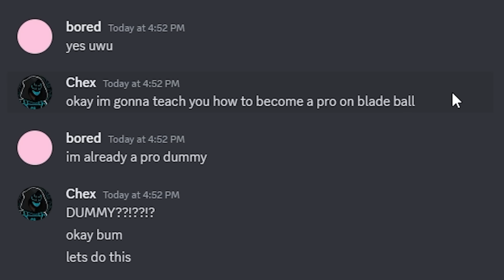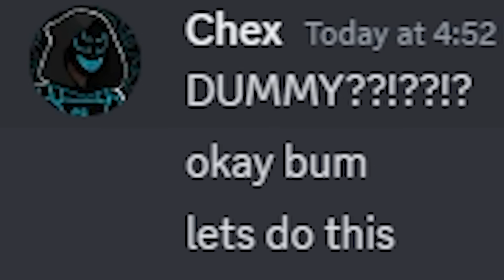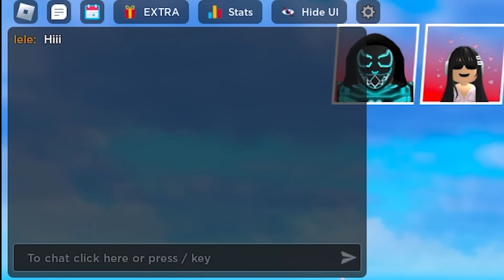I Coached An E-GIRL To Become a Pro Player in Blade Ball! (Roblox)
In today's video, I COACH AN E GIRL TO BECOME A PRO PLAYER

Video Link:

 • REAL WORLD | Heroic Epic Fantasy Cine...